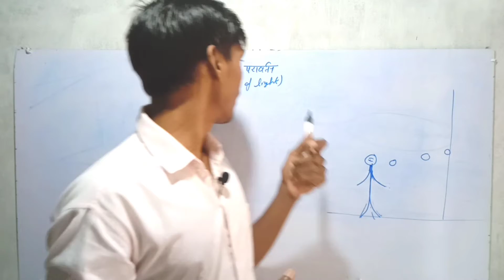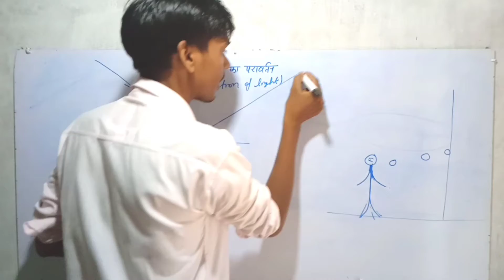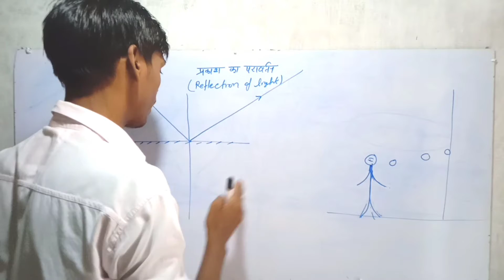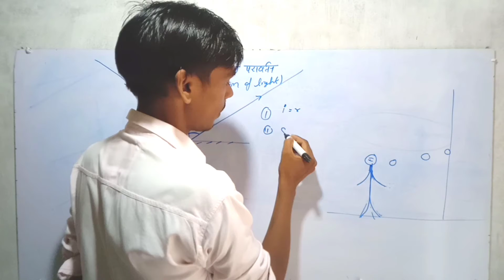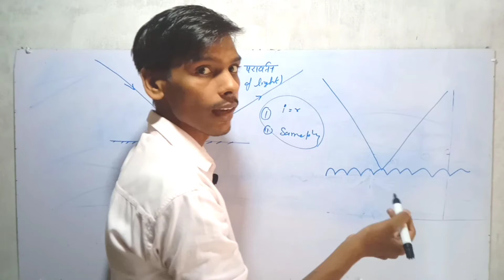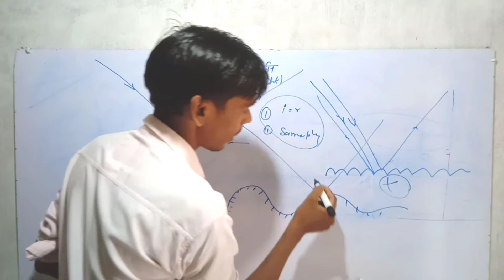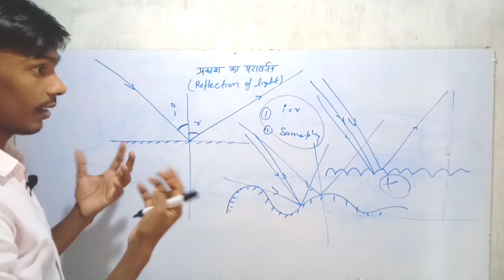Reflection of light. 02. pk sir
details about reflection of light